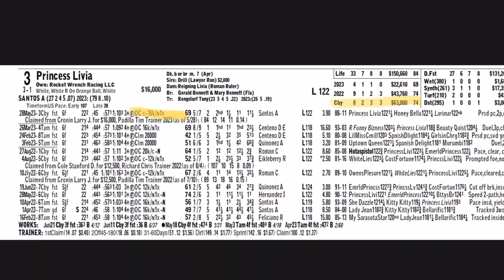The one horse you have to bet on Wednesday, June 28, at Canterbury Park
Canterbury Park racing analyst Kevin Gorg scoured the Wednesday, June 28, card and found a must play for punters. Tune in as "Gorgeous" Gorg gives a play as pretty as he is.

And for picks on all North American Thoroughbred tracks, visit picks.horseracingnation.com!